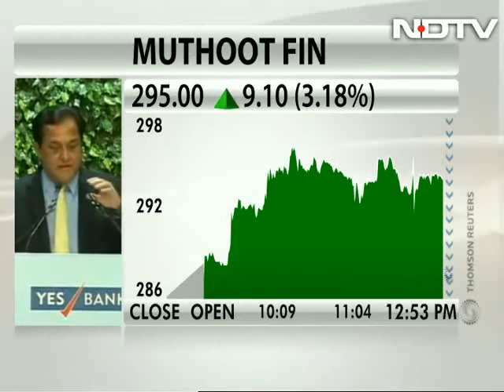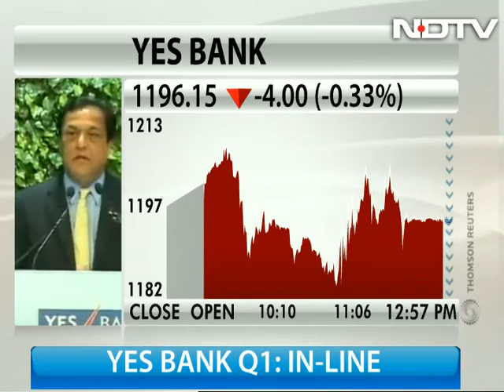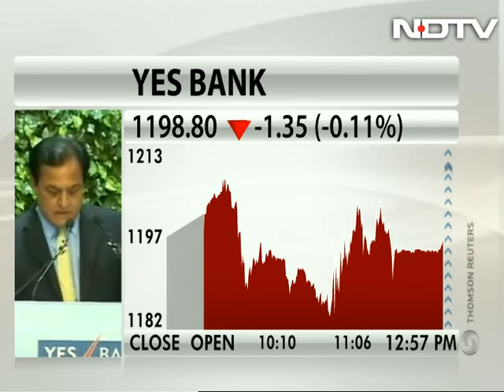Yes Bank posted one of its best quarters in 4 years: Rana Kapoor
Rana Kapoor, founder, managing director and CEO of Yes Bank, said the private lender posted one of the best profit figures in the last 3-4 years, helped by growth in both interest and non-interest income.